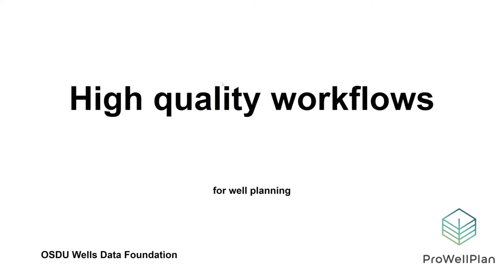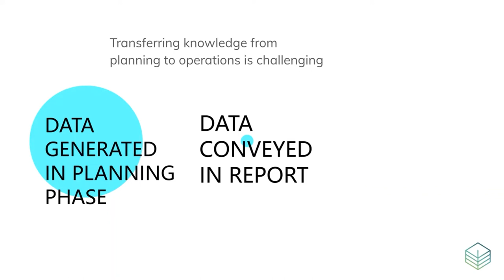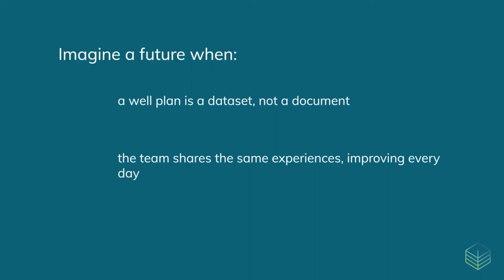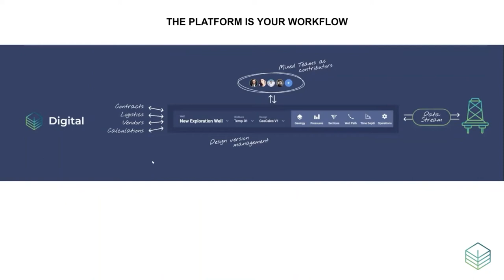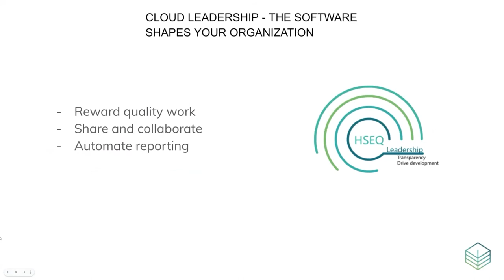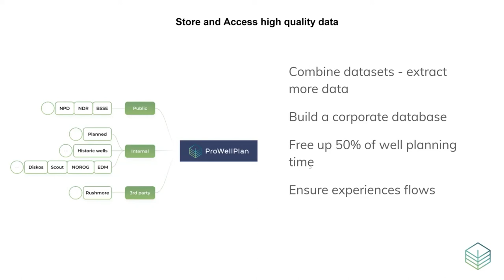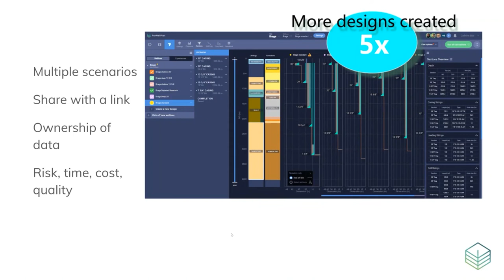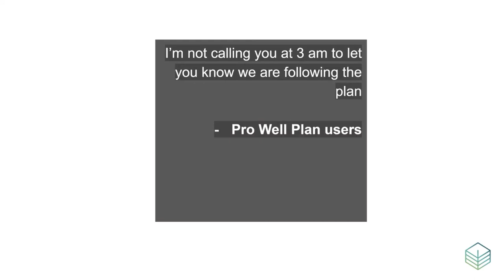OSDU Virtual Vendor Roadshow - Pro Well Plan